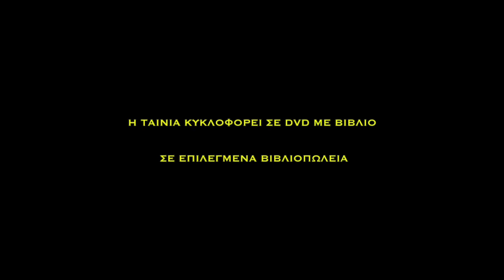Γέροντας Άνθιμος Αγιαννανίτης "Πορεία προς τη Θέωση" | Trailer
Από την έρημο του αγίου Όρους στη θέαση του Ακτίστου Φωτός.